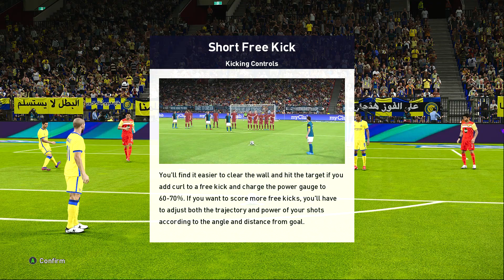⚽ Al-Nassr vs Foolad ⚽ | AFC Champions League (23/04/2021) | PES 2021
A simulation of the upcoming match in the AFC Champions League, Al-Nassr vs Foolad.

Al-Nassr vs Foolad - AFC Champions League (23/04/2021) - All Goals & Extended Highlights
Al-Nassr vs Foolad - AFC Champions League (23/04/2021) - Full Match
Al-Nassr FC vs Foolad FC - AFC Champions League (23/04/2021) - All Goals & Extended Highlights
Al-Nassr FC vs Foolad FC - AFC Champions League (23/04/2021) - Full Match

Al Nassr Foolad AFC Champions League 23rd April 2021

AFC Champions League 2021
AFC Champions League 23rd April 2021